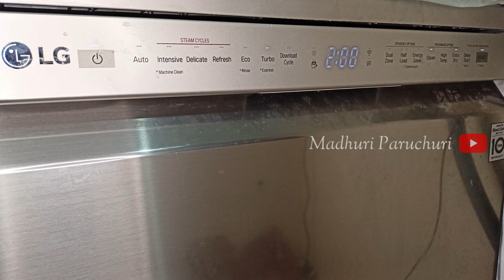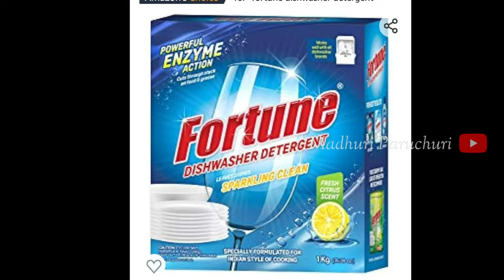LG Dish Washer Review After Using 3Years | Dishwasher కొనాలా వద్దా?🤔 దీని వల్ల రోగాలు వస్తాయా?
LG 14 Place Settings Wi - Fi Dishwasher (DFB424FP, Silver, Silent Operation, Tough Stain Removal, Adjustable racks )
FORTUNE Dishwasher Starter Combo - Dishwasher Detergent 1kg (Pack of 1), Salt 1kg (Pack of 1) & Rinse Aid 500ml (Pack of 1)
Finish Dishwasher 'All in 1 Max Powerball' - 24 Tablets
Fortune Dishwasher Active Salt Powder- 1 kg

What Is Dish Washer Salt, How And When To Use It In Dish Washer? Use Of Dish Washer Salt
How To Use Dish Washer In Telugu | LG Dish Washer Demo | Dish Washer Usage | LG Dish Washer Review

Ringlight I use for cooking and vlogs
More tripods with best reviews
My Vlogging Gear
Foldable Metal Built Multi-Angle Stand Flexible Clip Mount Clamp Cell Phone Holder
Other adapter link for ipad and iphone
Camera I use for recording cooking videos
Mic i use for recording audio
My nonstick cookware I use for cooking videos

lg dish washer
dish washer india
how dish washer works
how does dish washer work
dish washer demo
lg dish washer
how to use dish washer
dish washer machine
LG dishwasher review
LG dishwasher features
LG dishwasher performance
LG dishwasher pros and cons
LG dishwasher reliability
LG dishwasher model comparison
LG dishwasher price
LG dishwasher technology
LG dishwasher efficiency
LG dishwasher noise level
LG dishwasher user experience
LG dishwasher durability
LG dishwasher cleaning power
LG dishwasher capacity
LG dishwasher energy efficiency
LG dishwasher installation
LG dishwasher maintenance
LG dishwasher troubleshooting
LG dishwasher warranty
LG dishwasher customer service